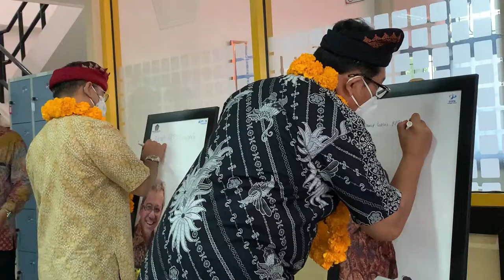Pesan Dirjen Perbendaharaan Untuk Generasi Centennial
Pada usia yang ke-18, ibarat manusia, DJPb telah memasuki gerbang kedewasaan. Demikian pula dari segi organisasi, saat ini DJPb banyak memiliki generasi centennial yang belum lama beranjak dari masa remaja. Generasi centennial mempunyai kelebihan dekat dengan dunia digital karena telah mengakrabinya sedari lahir (digital native). Keunggulan ini juga dapat menjadi kekuatan bagi DJPb, untuk mendukung penerapan teknologi dalam optimalisasi pengelolaan keuangan negara.

Tentu, dalam menjalankan tugas dan fungsi, kepiawaian dalam hal digital tersebut juga perlu didukung dengan keterampilan lain seperti tekad yang kuat untuk memegang integritas dan fleksibilitas untuk bersinergi lintas generasi.

Yuk, simak bersama pesan selengkapnya dari Dirjen Perbendaharaan untuk generasi centennial dalam vlog @kppnsingaraja berikut ini.